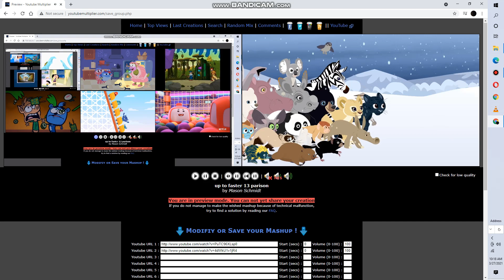up to faster 13 parison